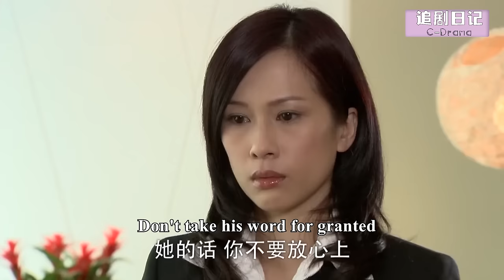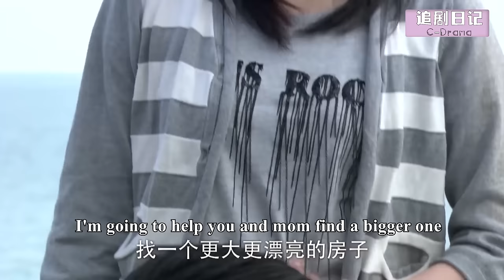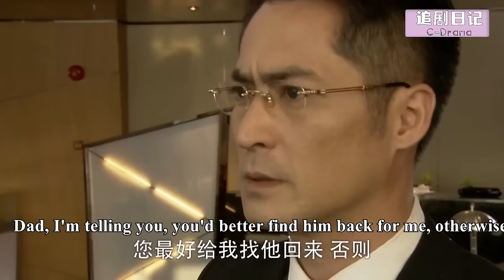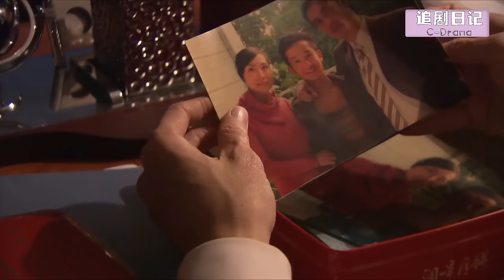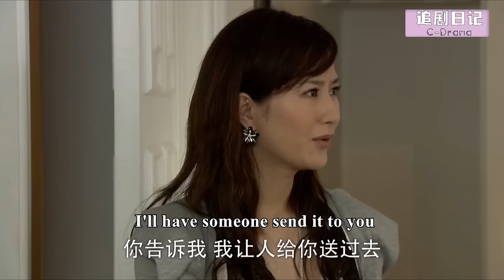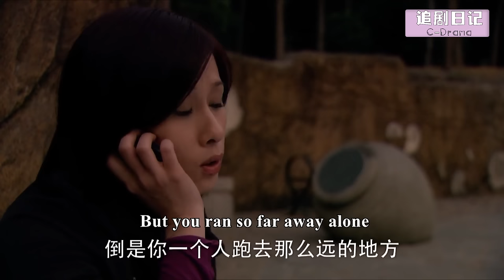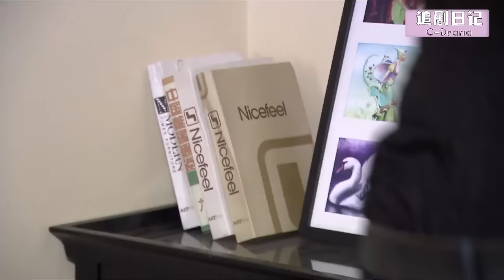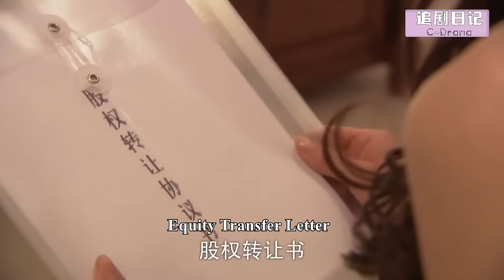【Full Movie】 小三當面罵妻子狐狸精，怎料妻子有董事長撐腰，直接氣走她🍔Chinese Television Dramas